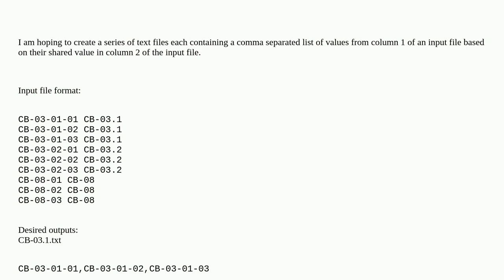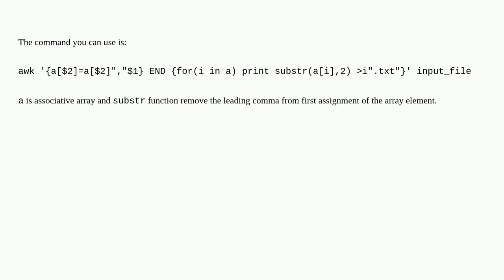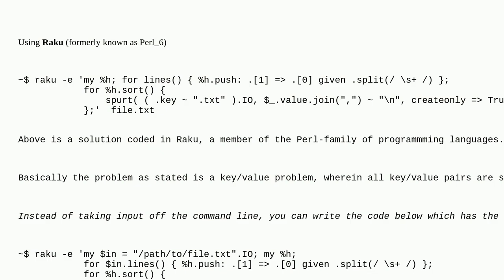Unix: Creating text files with comma separated list of values from one column based on shared val...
Creating text files with comma separated list of values from one column based on shared value in second column from the commandline

A special thanks goes out to the community

  csv text-processing